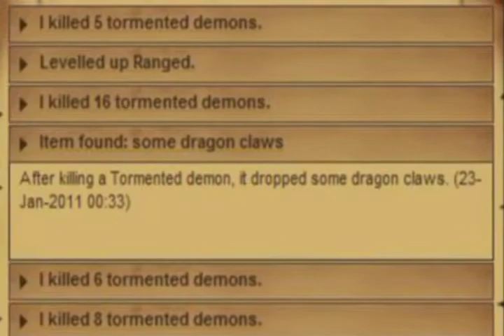Runescape - Phantomz Drop Log #1 Preview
Hey guys, I haven't made a video in a while, so I figured i'd post one now. This drop log preview will contain many different friends, and bosses. Corp, tds, gwd, barrows, and much more.